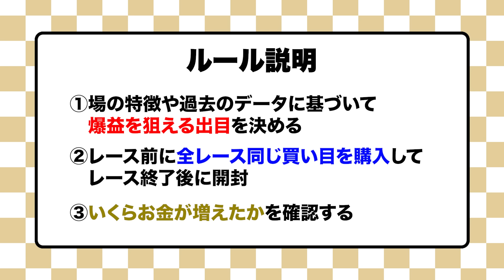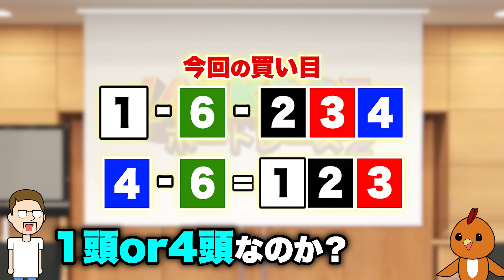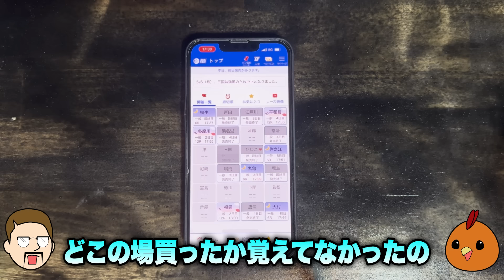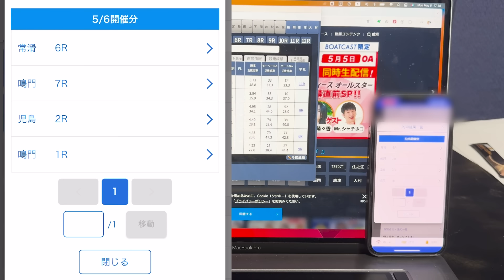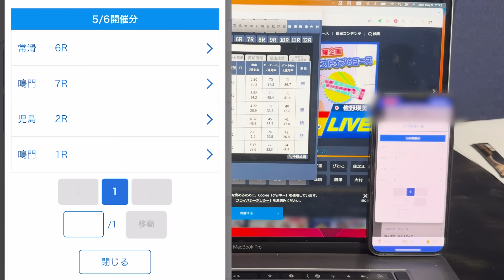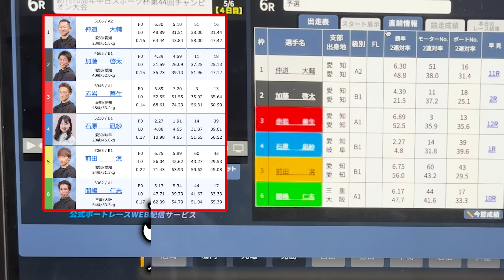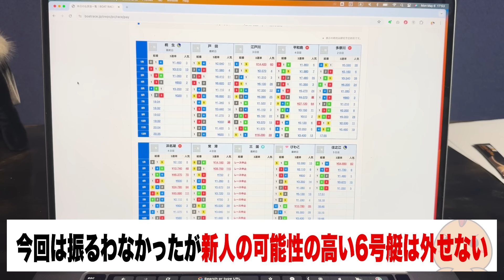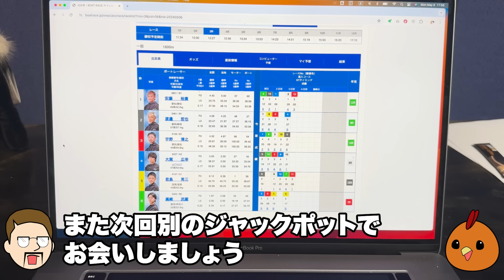的中を確認した後に出走表とレースを見て脳汁を出す！【ジャックポットボートレース2】